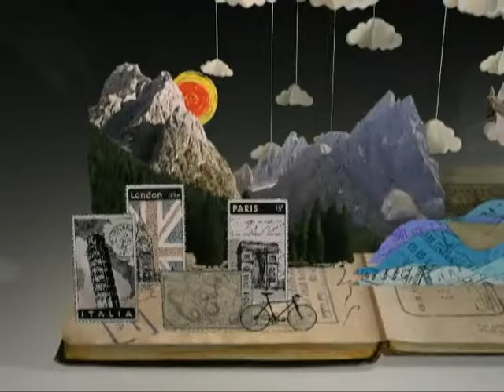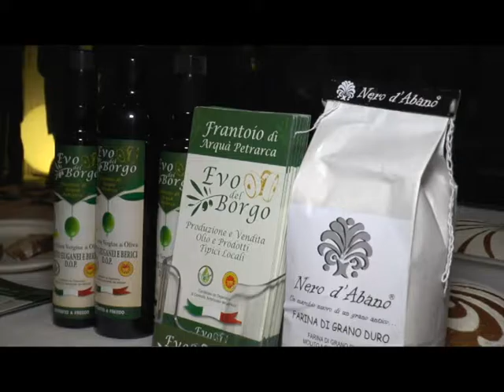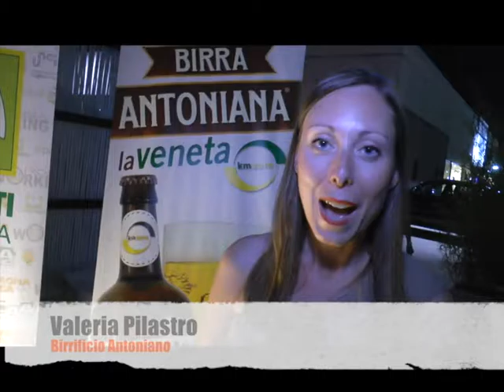Agrisummer, festa d'estate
A Monselice (Pd) i giovani della Coldiretti di Padova hanno organizzato un party a Km 0 per promuovere i prodotti delle loro imprese agricole.